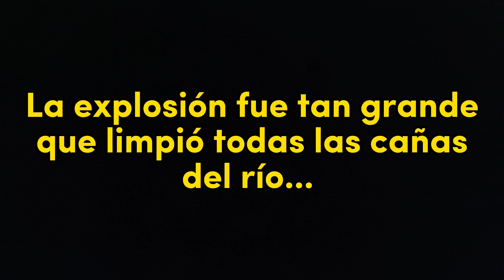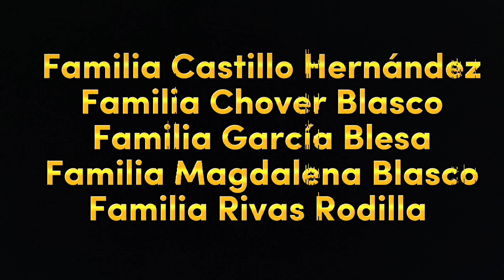El Tesoro del Caracolero - La Parra Amiguetes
Unos niños de Geldo se interesan por el edificio de la antigua fábrica textil y sus padres les cuentan la historia de ese edificio y la leyenda que habla del tesoro del caracolero...

A partir de entonces se desatan una serie de situaciones disparatadas para localizar ese tesoro escondido en el Rio Palancia.